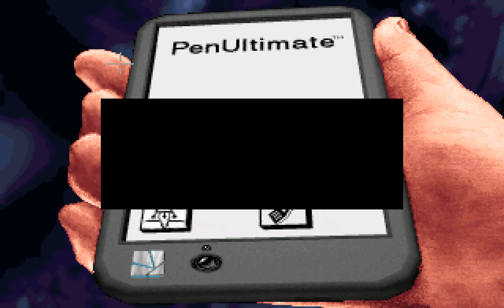The Dig #14 - Planetarium [Full HD] ♦ Let's Play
The Dig - Ein Let's Play von AringusOokami

Spiel: The Dig
Genre: Adventure
Publisher: THQ
Entwickler: LucasArts
Plattform: PC

Ein Asteroid, der den Namen Attila, ist auf Kollisionskurs mit der Erde. Die NASA beschließt, ihn mit Hilfe von atomare Sprengungen in eine stabile Umlaufbahn zu der Erde zu bringen. Kommandant der Mission ist Boston Low. Zusammen mit der Reporterin Maggie Robins, den Wissenschaftler Ludger Brink, der Pilot Ken Borden und die Senatskandidatin Cora Miles brechen sie auf diese überlebenswichtige Mission zu erfüllen.

Während der Mission entdecken sie, dass der Asteroid mehr ist als es den Anschein hat. Es ist nämlich ein Raumschiff, das die Raumfahrer auf einen weit entfernten Planeten entführt. So beginnt die Handlung von The Dig.

♦♦♦♦ Wo kaufen? ♦♦♦♦